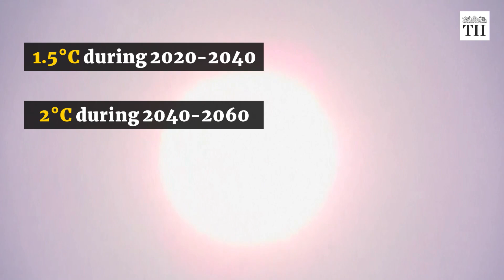What is a cloudburst and can it be predicted? | The Hindu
Cloudbursts have a disastrous impact on life and property.

With climate change, these events are only going to increase in the future.

Yet, not much known is about cloudbursts.

This causes a hindrance to accurately monitoring and forecasting them.

According to the IMD, 100mm of rain in an hour is called a cloudburst.

They usually occur over a small geographical region of about 20 to 30 sq. km.

Tall, cumulonimbus clouds causing cloudbursts can occur very quickly, in about 30 minutes.

In India, cloudbursts often occur during the monsoon season. They occur mostly over the Himalayas, the Western Ghats, and the northeastern hill States of India.

Satellites fail to detect cloudbursts. This is because the resolution of the precipitation radars is much smaller than the area of individual cloudburst events.

Similarly, monitoring stations on the ground can hardly capture the cloudburst characteristics due to their highly localised and short occurrence.

Multiple weather radars can be used to give timely updates, but they are very expensive.

Climate change is expected to increase the frequency and intensity of cloudbursts.

We already see a change in monsoon extremes and cloudbursts.

This is in response to the 1-degree Celsius rise in global surface temperature.

Temperatures are set to hit 1.5°C during 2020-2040 and 2°C during 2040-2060.